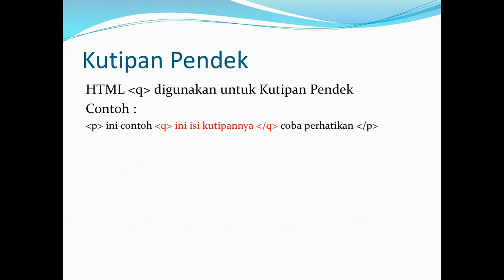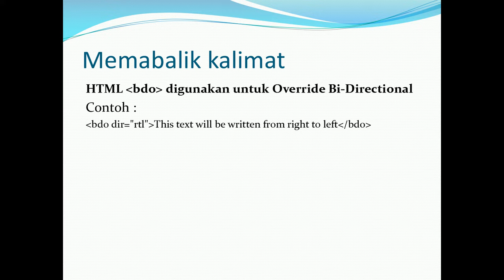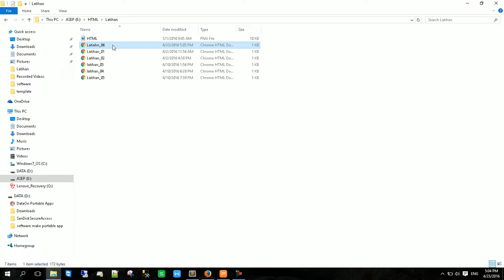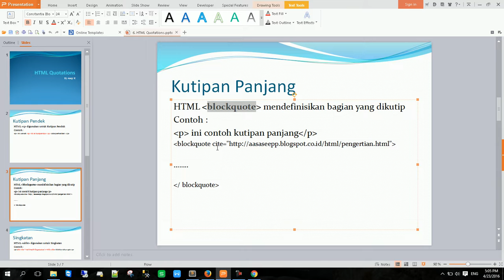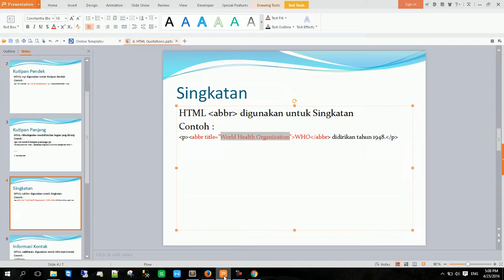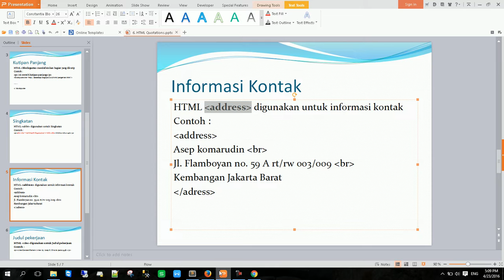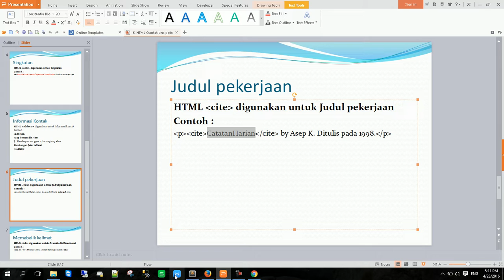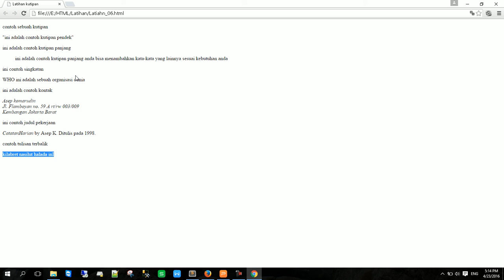Tutorial HTML Bahasa Indonesia #6 html quotation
HTML merupakan bahasa paling dasar yang harus dikuasai oleh web programmer,
Oleh karena itu kami membuat tutorial ini untuk anda yang pemula

untuk lengkapnya silahkan kunjungi :
aasseepp.blogspot.co.id
atau hubungi kami di :

Semoga bermanfaat, selamat menyimak

html background image tutorial,
basic html tutorial part 1,
html navigation bar tutorial,
basic html tutorial for beginners,
html css bangla tutorial,
html table bangla tutorial,
tutorial html css javascript,
tutorial html css romana,
fixed header tutorial html & css,
website tutorial html css,
collapsing header tutorial html & css,
javascript animation tutorial html css,
website design tutorial html css,
landing page tutorial html css,
parallax tutorial html css,
tutorial html dreamweaver,
html website design tutorial,
html website design tutorial notepad++,
html website design tutorial using notepad,
html responsive design tutorial,
html div layout tutorial,
html website design tutorial in hindi,
tutorial html español,
tutorial html email,
html email design tutorial,
html email template tutorial,
html email signature tutorial,
html full tutorial in english,
html ecommerce website tutorial,
html search engine tutorial,
html elements tutorial,
html tutorial for experts,
e commerce website tutorial html,
html e css tutorial ita,
tutorial html e css,
tutorial html5 e css3,
tutorial html frameset,
html forms tutorial,
html full tutorial,
html forms tutorial - part 1,
html frameset tutorial in hindi,
rr foundation html tutorial,
html bangla tutorial for beginners,
html tutorial f,
html game tutorial,
html game development tutorial,
html graphics tutorial,
html photo gallery tutorial,
html canvas game tutorial,
html gallery tutorial,
html grid layout tutorial,
html grid tutorial,
html game tutorial for beginners,
html image gallery tutorial,
html table tutorial in hindi,
html hyperlink tutorial,
w3schools html tutorial in hindi,
html css javascript tutorial in hindi,
html full tutorial in hindi,
html div tag tutorial in hindi,
html advanced tutorial in hindi,
tutorial html incepatori,
tutorial html ita,
tutorial html in romana,
tutorial html in hindi,
tutorial html css ita,
html css javascript tutorial,
html javascript tutorial,
html javascript tutorial for beginners,
java html tutorial,
html jquery tutorial,
html css javascript tutorial in tamil,
html css javascript tutorial bangla,
html dom javascript tutorial,
kudvenkat html tutorial,
html tutorial for kids,
html kit tutorial,
html kickstart tutorial,
html css javascript tutorial kudvenkat,
html layout tutorial,
html language tutorial for beginners,
html list tutorial,
html layout tutorial in hindi,
html css layout tutorial,
html layout design tutorial,
html layout tutorial bangla,
learn html tutorial,
html menu bar tutorial,
html meta tag tutorial,
mentors adda html tutorial,
html php mysql tutorial,
html malayalam tutorial,
html mobile app tutorial,
html marquee tutorial,
html menu bar tutorial in hindi,
html meta tag tutorial in hindi,
html image map tutorial,
html tutorial new boston,
html tutorial nareshit,
html background image tutorial notepad,
html newsletter tutorial,
netbeans html tutorial,
html navbar tutorial,
tutorial of html,
tutorial of html in hindi,
html online tutorial,
tutorial of html and css,
html tutorial on mac,
html on notepad tutorial,
introduction of html tutorial,
best html tutorial on youtube,
one page html tutorial,
tutorial html pdf,
psd to html tutorial,
html tutorial part 5,
html programming tutorial for beginners,
python html tutorial,
php html tutorial,
html quick tutorial,
html quiz tutorial,
html media queries tutorial,
html tutorial quentin watt,
tutorial html romana,
html resume tutorial,
rasel ahmed html tutorial,
html responsive design tutorial in hindi,
html radio button tutorial,
rk tutorial html,
html regular expression tutorial,
html responsive design tutorial deutsch,
tutorial html si css,
saurabh shukla html tutorial,
html style tutorial,
html sinhala tutorial,
html slider tutorial,
html slideshow tutorial,
html svg tutorial,
sublime tutorial html,
tutorial html table,
html tutorial in tamil,
html tutorial in telugu,
html tutorial thenewboston,
html tags tutorial for beginners,
w3schools html tutorial in urdu,
html tutorial in urdu